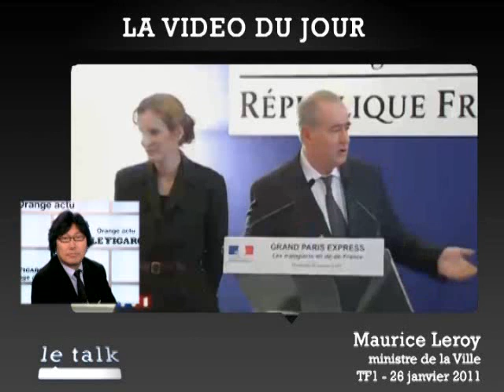Le Talk : Jean-Vincent Placé - Le Figaro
Le secrétaire national adjoint d'Europe Écologie-Les Verts est l'invité du «Talk Orange-Le Figaro».